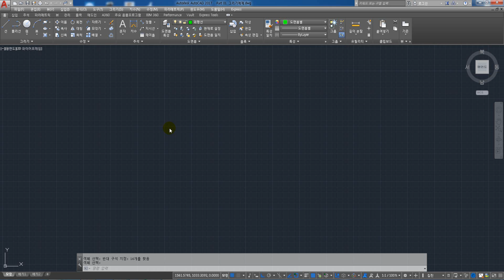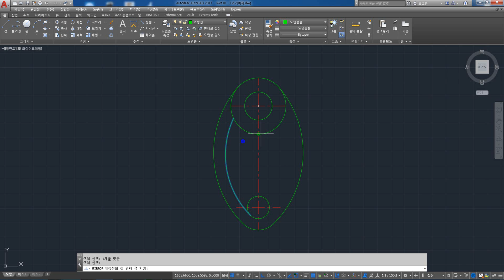[풀이동영상] 2D 캐드 연습도면 65